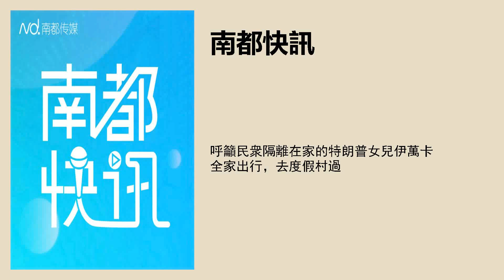呼籲民衆隔離在家的特朗普女兒伊萬卡全家出行，去度假村過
編譯/採寫：南都記者 方軍
實習主播：郭軒瑜
文字編輯：馮奕然
品控：樑子珊